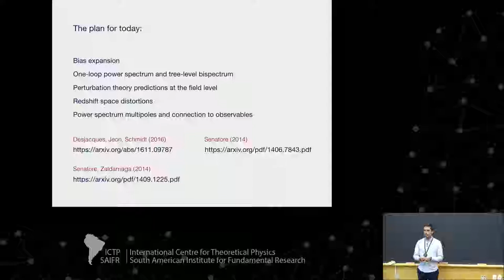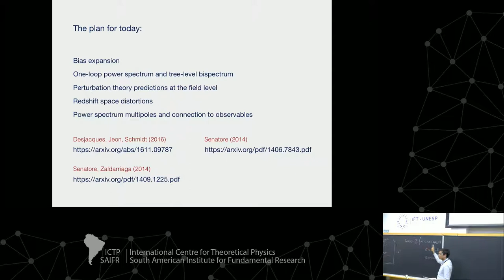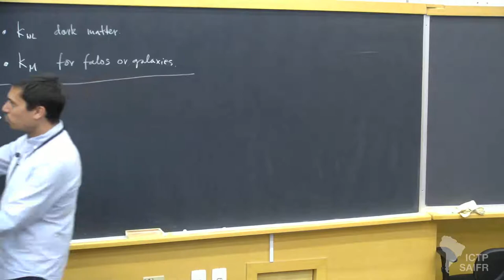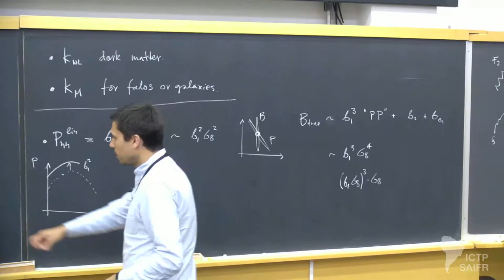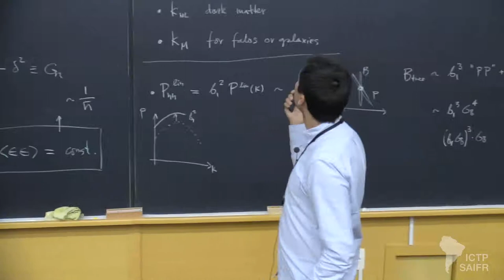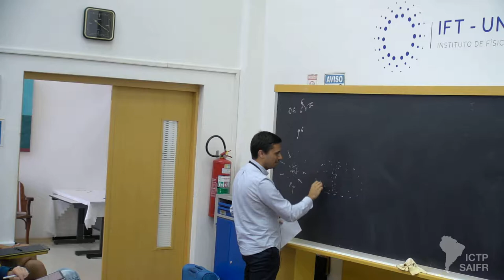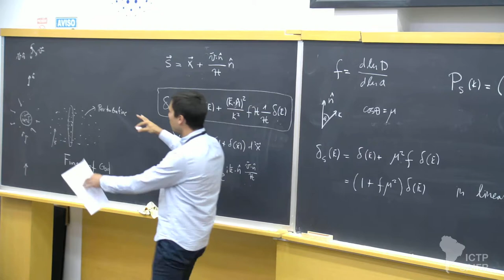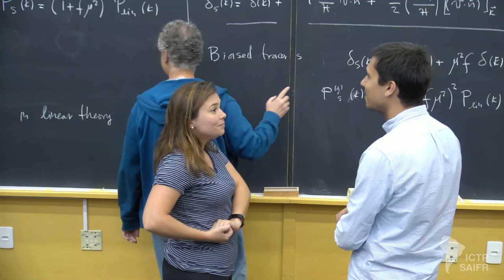Advanced Topics in LSS (5 of 5)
III Joint ICTP-Trieste/ICTP-SAIFR School on Observational Cosmology

Speakers:

- Marko Simonović (CERN, Switzerland)